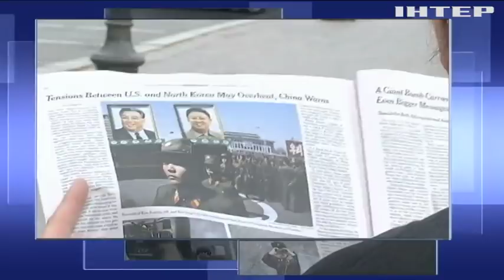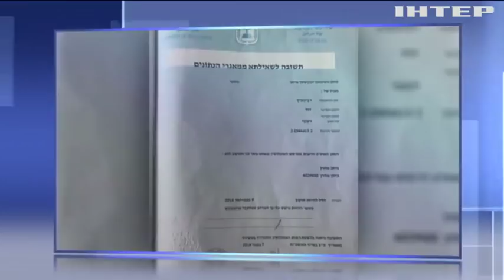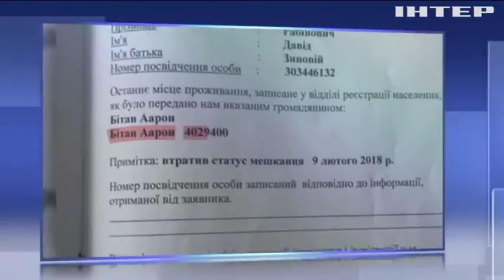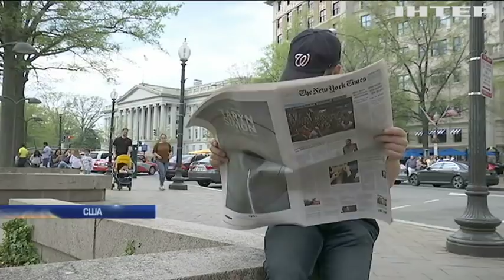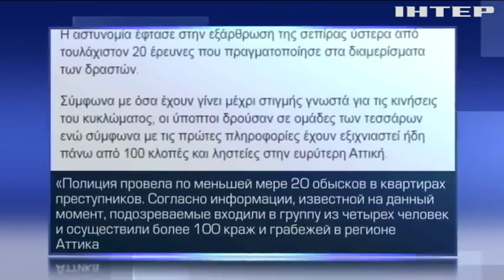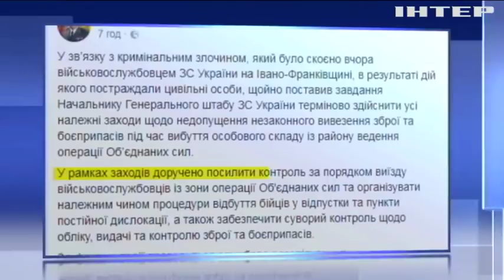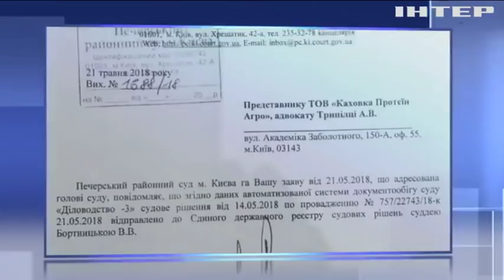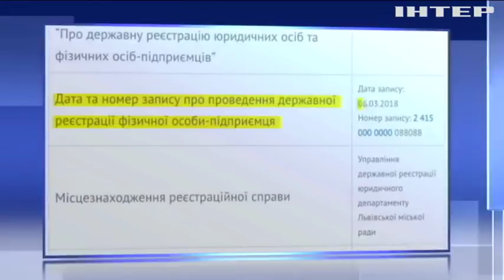ПОДРОБНОСТИ за 21 мая 2018 года, 20:00